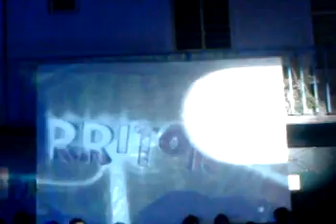el rey del sabor sonido mr. joss feria barrio de guadalupe presentacion 2012